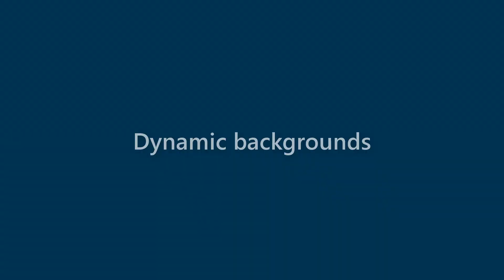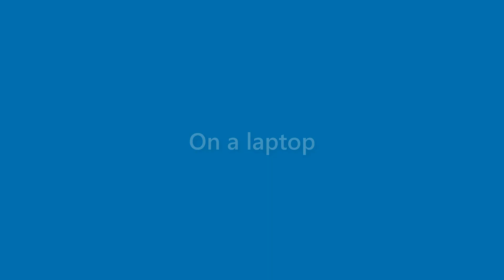Adelyn Salinas - appearance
Name Look - Adelyn Salinas - appearance. In this video we present "Adelyn Salinas" name look and feel in various scenarios.
This video will cover:
How does "Adelyn Salinas" look as a personal letterhead?
How does "Adelyn Salinas" look on a business card?
How does "Adelyn Salinas" look on a computer/laptop screen?
How does "Adelyn Salinas" look with different background colors?
How does "Adelyn Salinas" look with various fonts?